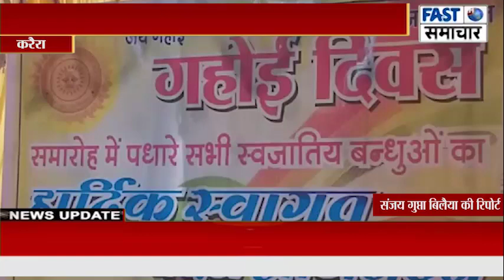गहोई दिवस बडे ही हर्ष उल्लास के साथ मनाया